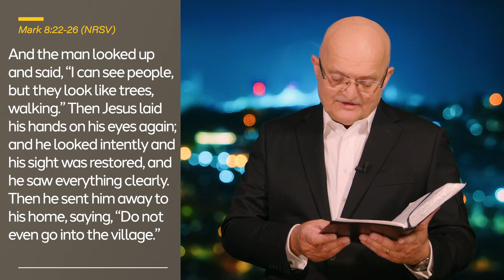Jesus, Give Me Eyes to See You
Knowing Jesus | DAILY DEVOTIONAL